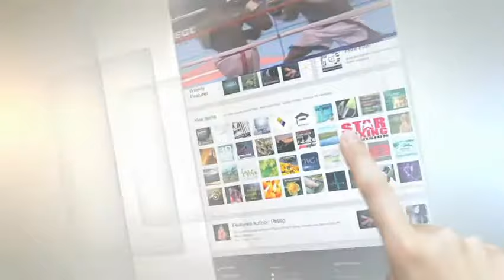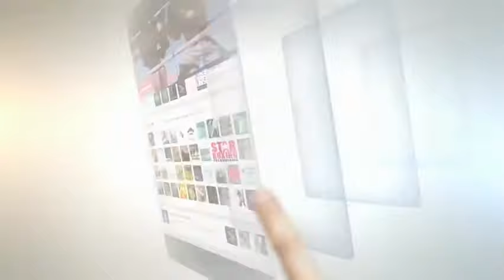Fari Caba vs Antonio Oliveros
May 17, 2001 at Roseland Ballroom – New York, NY
Announcers:
Randy Gordon
Steve Farhood